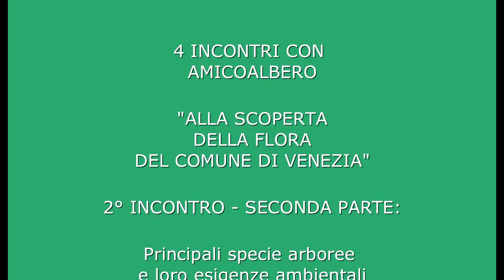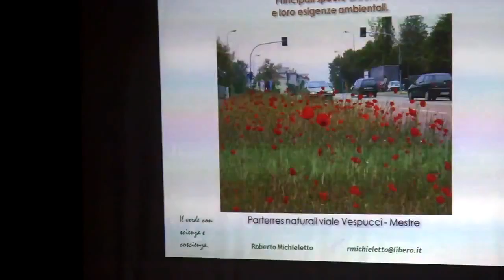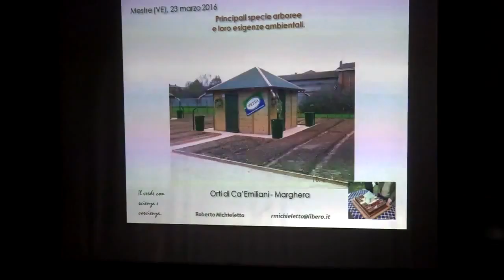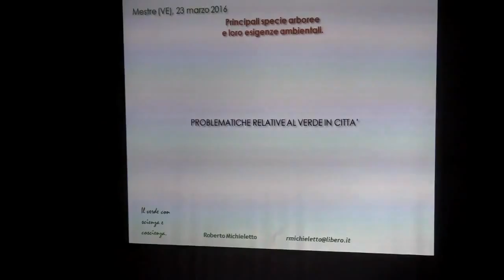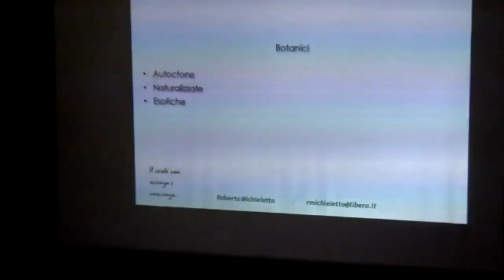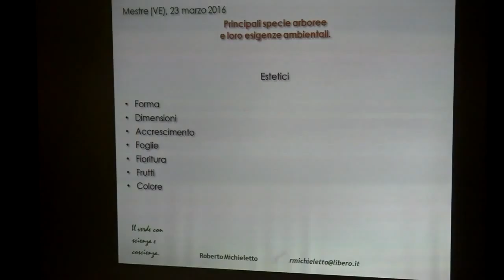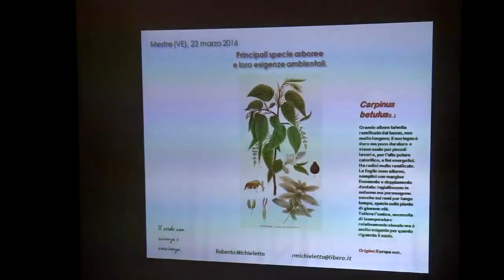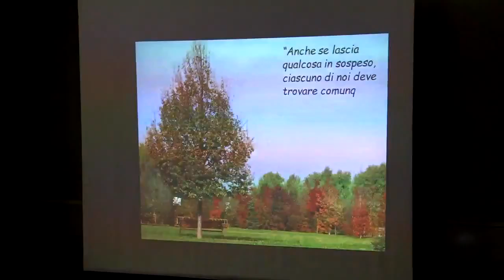2^ parte 2^ conferenza "alla scoperta della flora del Comune di Venezia" 13/04/16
Video completo della seconda parte del 2° incontro tenutosi il 13 aprile 2016; la prima parte ha avuto luogo il 25 marzo 2015( il link al video

Principali specie arboree e loro esigenze ambientali. Relatore: Roberto Michieletto, dott. forestale, già responsabile verde di Veritas.

4 INCONTRI CON AMICOALBERO ALLA SCOPERTA DELLA FLORA DEL COMUNE DI VENEZIA

Il quarto Mercoledì di ogni mese alle ore 18,00

Presso l’Ecoistituto del Veneto -  Viale Venezia n.7 ( 50 m. dalla Stazione di Mestre)

IL PROGRAMMA:

24 Febbraio 2016 ore 18,00: Aspetti fito-climatici e principali habitat naturali. Relatore: Luca Mamprin, dott. Forestale, libero professionista (già effettuato).

23 Marzo 2016 ore 18: Principali specie arboree e loro esigenze ambientali. Relatore: Roberto Michieletto, dott. forestale, già responsabile verde di Veritas - prima parte. (già effettuato)

 PROSSIMI INCONTRI IN CALENDARIO:

- 27 Aprile 2016 ore 18,00: Principali malattie delle piante e sicurezza. Relatore: Marco Vettorazzo, dott. forestale, Ispettore del Servizio Fitosanitario della Regione Veneto.

-25 maggio 2016 ore 18,00: Gli Alberi e la loro tutela. Alberi monumentali e vincoli paesaggistici. I relatori hanno un’esperienza gestionale diretta.

E’ infine prevista nel mese di giugno una uscita di studio in ambito mestrino.

Gli incontri sono aperti al pubblico, chiunque interessato può partecipare liberamente.